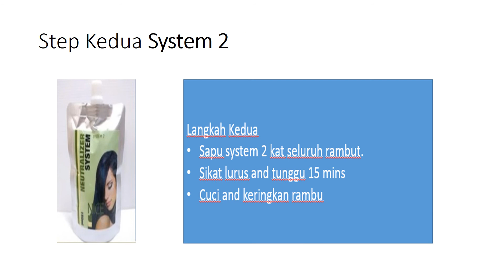Rambut ubat Rebonding 150ml cara pakai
Sila Pergi Lazada beli, ada kelurusan daripada jabatan kesihatan